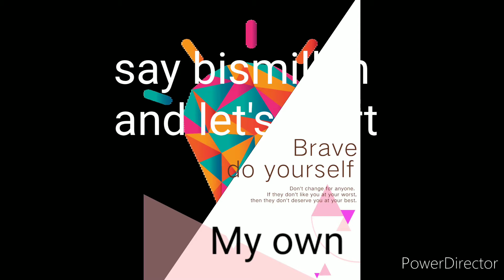simple easy recipe of juicy beef shami kabab|special shami kabab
simple and easy recipe of beef shami kabab..also very easy recipe and make it once and save it for a month